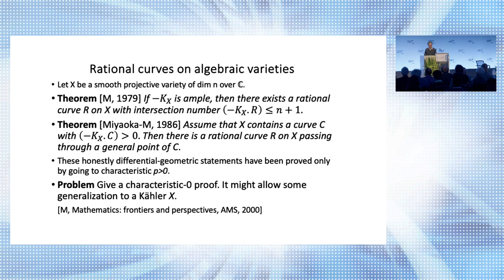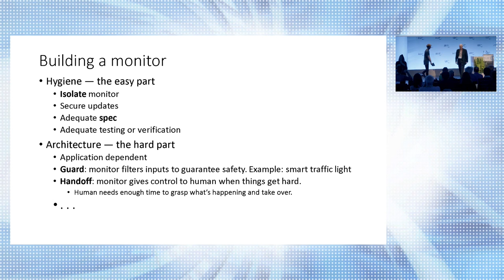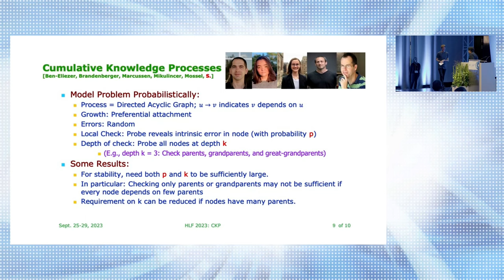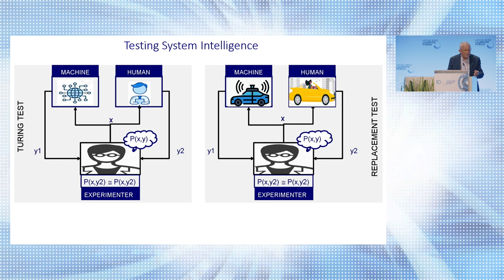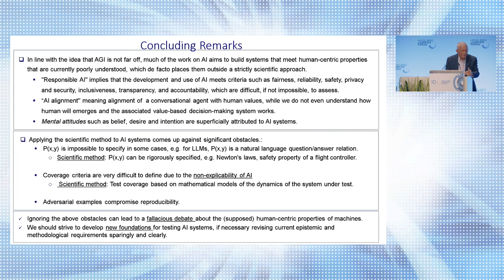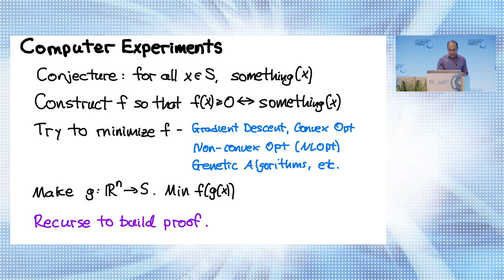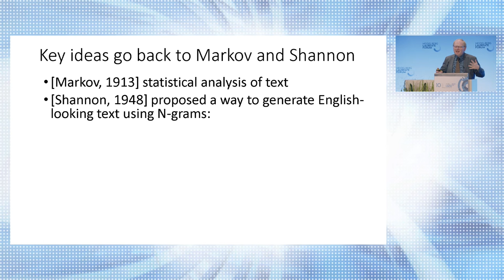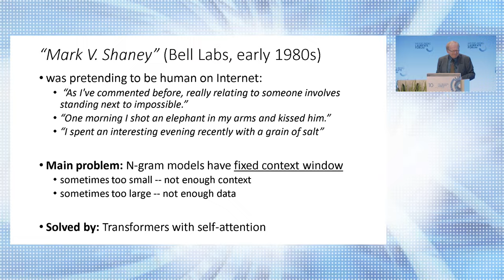Lightning Talks | September 26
Celebrating 10 years of the HLF, these are short, rapid-fire, one-slide talks that look back at the last 10 years in computer science and mathematics, or even risk a glimpse into the future. These range from an important breakthrough of the last 10 years, a challenge or problem for the future, or a piece of advice to attending young researchers.

Moderator: Tom Crawford

John E. Hopcroft: A Road to a Successful Career
Shigefumi Mori: Rational Curves on Algebraic Varieties
Butler W. Lampson: Safety of IoT
Madhu Sudan: Reliability in Cumulative Knowledge
Vinton Gray Cerf: Interplanetary Internet
Joseph Sifakis: Testing System Intelligence
Eric A. Brewer: Open Source is a Public Good
Daniel Spielman: Computer Experiments for Computer Science and Mathematics
Martin Hellman: Friends Are Better than Enemies
Alexei Efros: Advances in Visual Computing